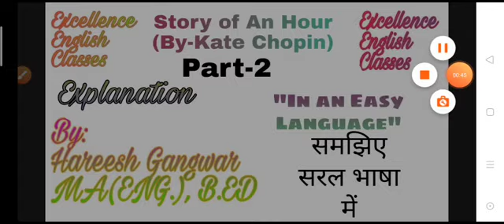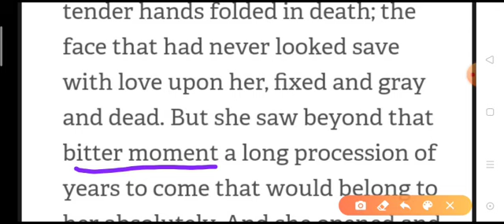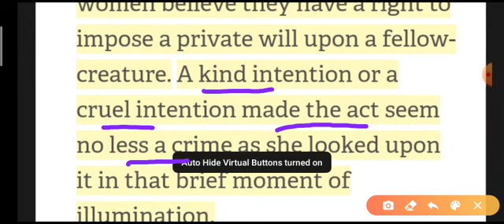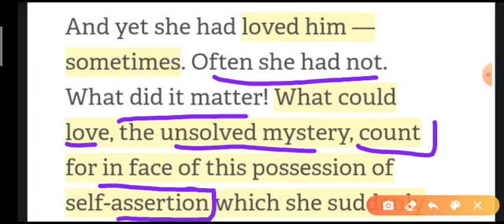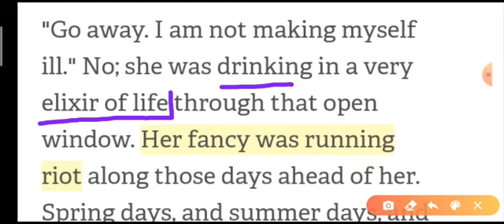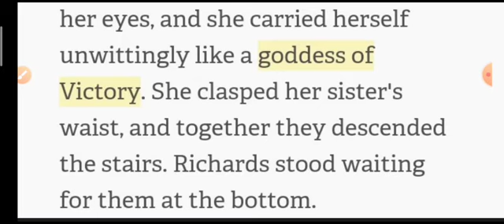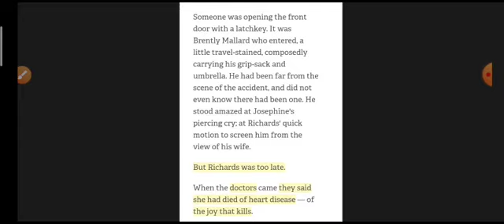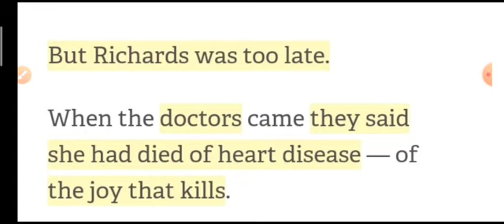STORY OF AN HOUR BY KATE CHOPIN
Story of An Hour Is about the incident that occurred in just one hour and changed a lot the life of Mrs. Louise Mallard and Mr
 Brently Mallard.
she was afflicted with heart desease so she could not bear the news of her husband's death.